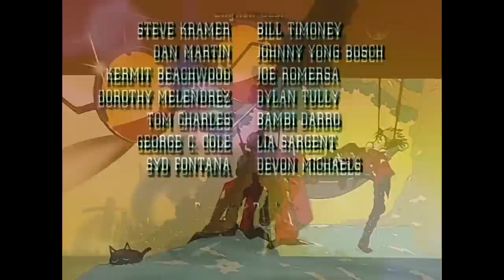Trigun: The Perfect Critique on the Morality of Pacifism (Stories that Matter)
Or The best Superman Story Never Told

Trigun is my all-time favorite series. Join me as we dissect some of the philosophical ideas behind Trigun, and why it's the best Superman story never told.